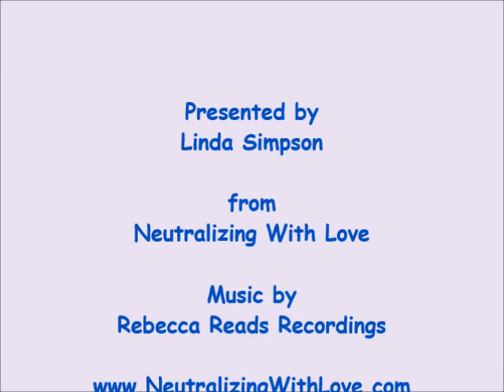Desquamation - Anahata Code Assisting Frequency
Another beautiful Anahata Code recording for You.
This Desquamation code relates to the shedding of the skin and membrane and yet the words that stood out for me when I used the Google Machine to investigate were "shedding of the superficial" So that was my own personal intention as I activated this for me.
The recording of this activation is clear for YOU to make your own intention.
There are more activations on the channel plus an amazing FaceBook group here on this link.
Sending Love Bubbles your way :) LINDA